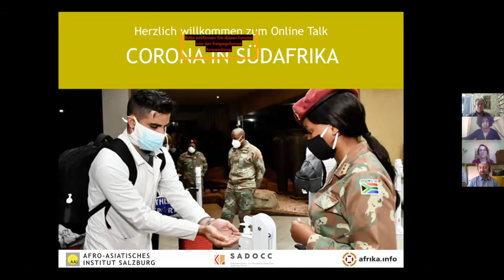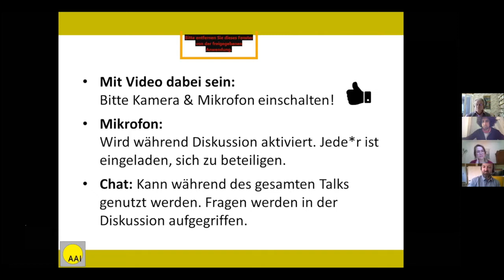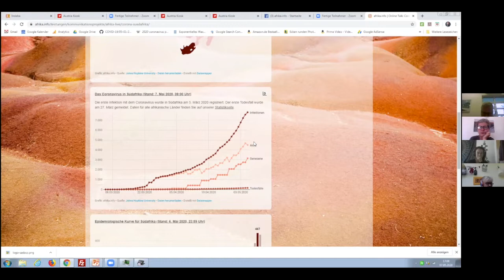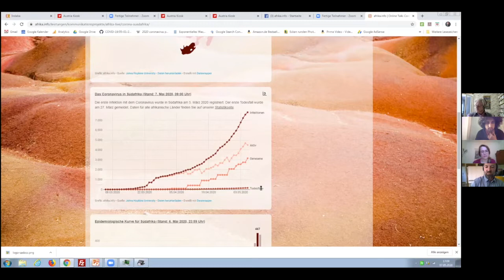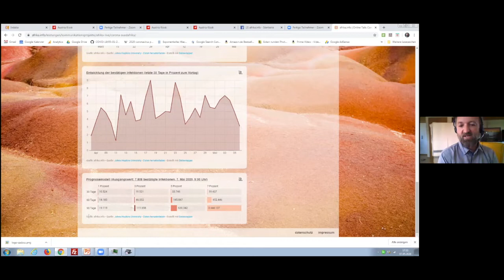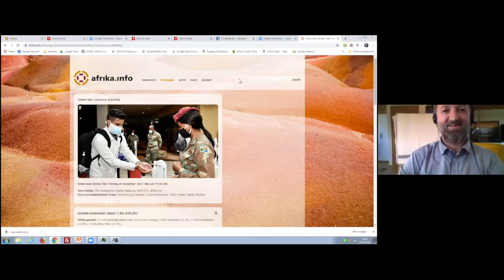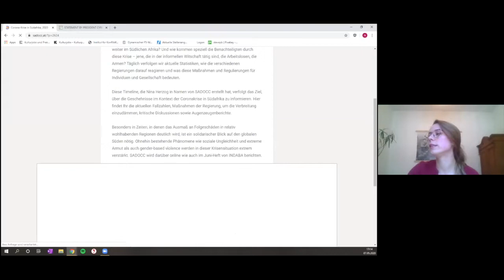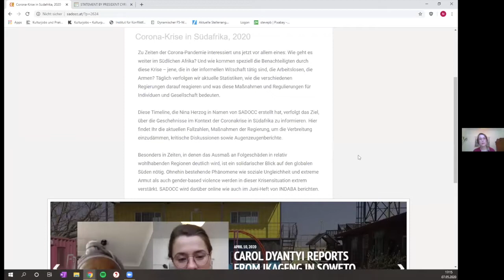Online Talk: Corona in Südafrika 2020 COVID-19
Südafrika hat zur Bekämpfung der Corona-Pandemie eine strenge Ausgangssperre verhängt. Der Lockdown gilt als der härteste der Welt. Im Online Talk diskutieren Expert*innen über die aktuellen Entwicklungen und die möglichen Folgen der Corona-Krise für das Land am Kap.

Doch die Wirkung der Maßnahmen ist umstritten: Vor allem in den Townships erweist sich der Lockdown als kaum praktikabel. Hier leben die Menschen auf engstem Raum, Armut und Hunger nehmen zu. Polizei und Armee sollen die Einhaltung der Ausgangssperre durchsetzen.

Auch die Wirtschaft Südafrikas ist massiv betroffen. Präsident Cyril Ramaphosa hat ein Investitionspaket von umgerechnet 25 Mrd. Euro für Bewältigung der Krise angekündigt. Neben Unterstützung für Unternehmen versprach er mehrmonatige Überbrückungsgelder sowie die Aufstockung der Sozialhilfe. Die ohnehin schon enorme Kluft zwischen Arm und Reich droht sich dennoch weiter zu öffnen: Die Arbeitslosenquote lag schon vor der Corona-Krise bei knapp 30 Prozent.

Referent*innen und Moderation:
* Nina Herzog-Hawelka, Activist Manager beim Dokumentations- und
Kooperationszentrum Südliches Afrika (SADOCC), Studium u. a. an der Universität von Stellenbosch
* Johannes Brunner, Wirtschaftsdelegierter der WKO in Johannesburg
* Martin Sturmer, Gründer der Nachrichtenagentur afrika.info und Geschäftsführer des Afro-Asiatischen Instituts in Salzburg
* Walter Sauer (Moderation), Universitätsprofessor und Vorsitzender des Dokumentations- und Kooperationszentrums Südliches Afrika (SADOCC)

Veranstalter:
* Afro-Asiatisches Institut in Salzburg
* afrika.info
* Dokumentations- und Kooperationszentrum Südliches Afrika (SADOCC)